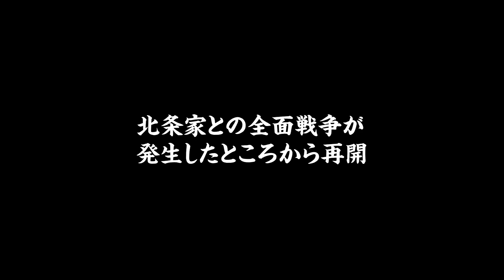北条の５０万を越える大軍勢と正面戦争！ #30【信長の野望 大志 PK】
次なる敵は長曾我部、そして北条家。大軍同士の激突が開始！

信長の野望動画プレイリスト